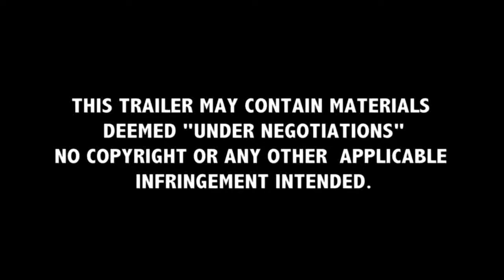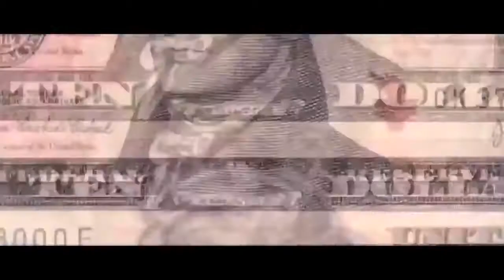New movie trailers 2015 ILLUMINATI MOVIE COMING FOR THINE IS THE KINGDOM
Watch trailer movie music, exodus 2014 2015 official